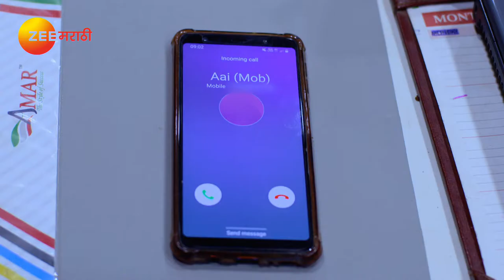Mazhya Navryachi Bayko - Full Ep - 979 - Abhijeet Khandkekar, Anita Date - Zee Marathi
Everyone in Radhika's company mocks Shanaya when she arrives there as a supervisor. Later, everyone gets shocked when Lele reveals that Shanaya has bought a stake in the company. Radhika gets upset as Shanaya takes over her cabin and ousts her.